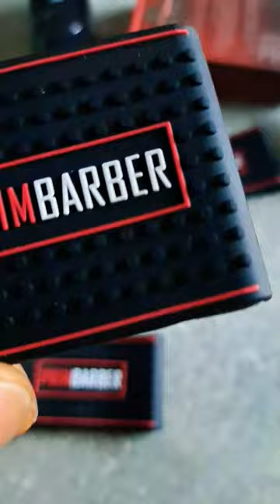Prim Barber Clipper Grip